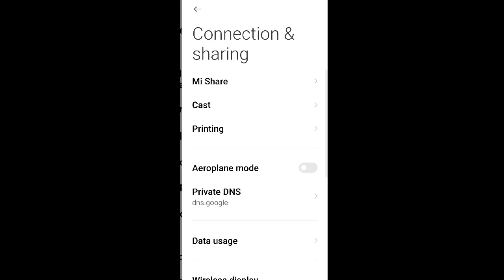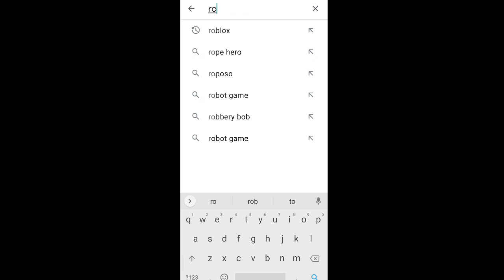Roblox Fix Unable to Contact Server internet connection problem solve in Android